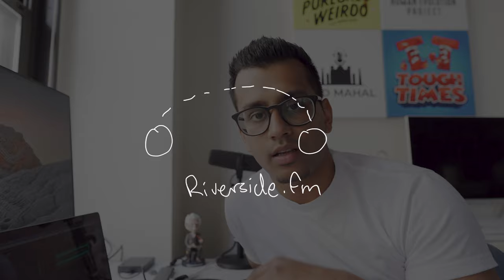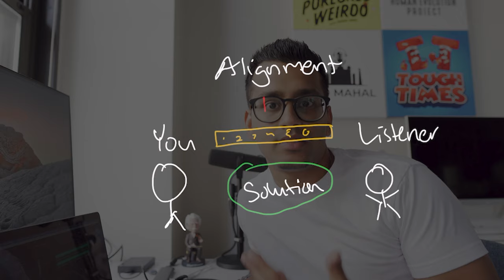Can you monetize your podcast with affiliate marketing?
Podcasts
Habit Chess: